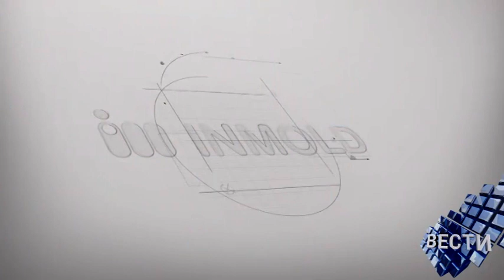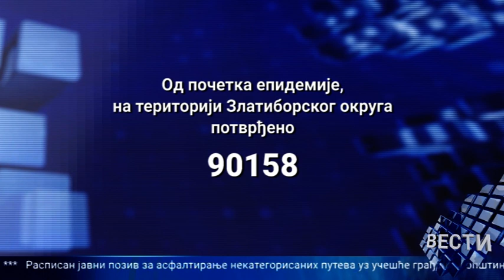Vesti 17 01 2023